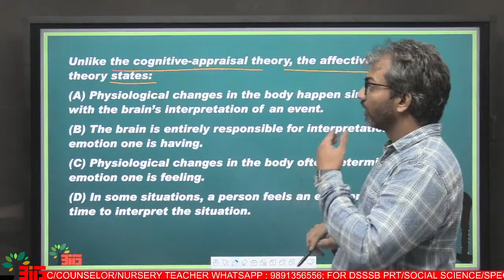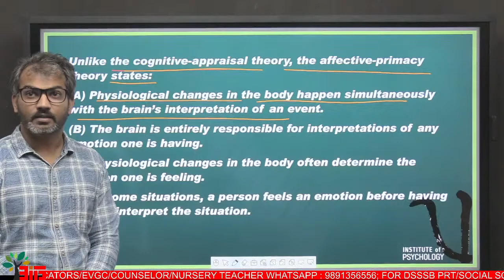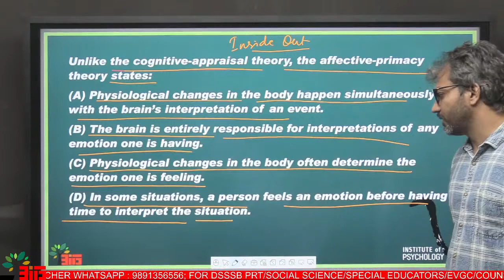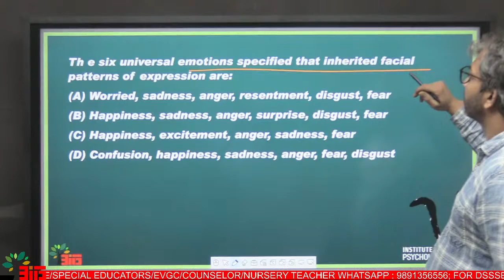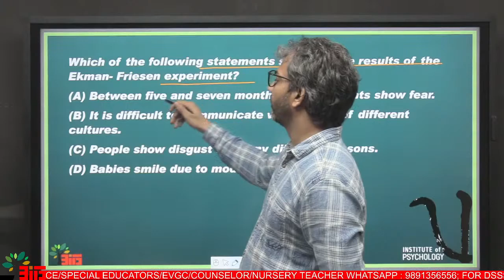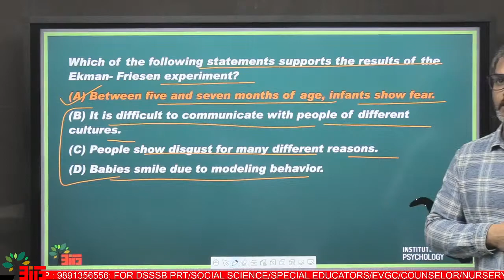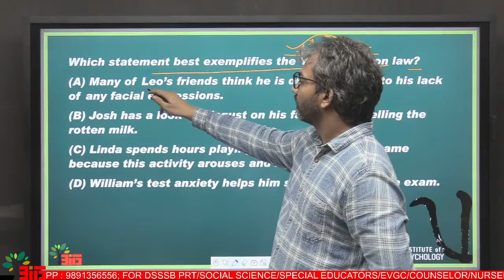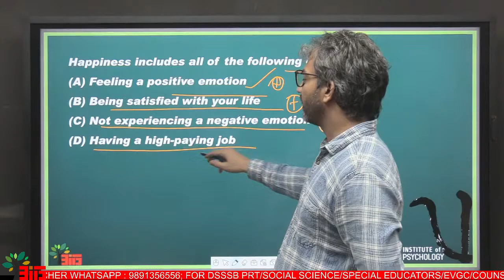QUIZ PRT PSYCHOLOGY| EMOTION| BITS YUVA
BITS YUVA is an institution provides its services in the exclusive field of PSYCHOLOGY FOR TEACHER EDUCATION AND COUNSELOR. We are in this service for more than a decade. We have successfully completed batches for PRT-GENERAL AND SPECIAL EDUCATION/TGT SPECIAL EDUCATOR /PGT EVGC and now LAUNCHED fresh batches for the DSSSB PRT/ PRT SPECIAL EDUCATION/ TGT SPECIAL EDUCATORS/ TGT SOCIAL SCIENCE/ PGT EVGC / COUNSELOR / NURSERY TEACHER aspirants.

The affective-primacy theory states that in some situations you can feel an emotion
before having the time to interpret the situation. An example could be as follows: you
are walking in a forest, you hear leaves rustling behind you, and you feel scared before you
have time to assess the situation.

Researchers Ekman and Friesen concluded that there is evidence for innately
determined universal facial emotional expressions. Th e evidence came from studying people’s
recognition of emotional expressions in remote areas of the world.

The fact that infants show fear, universally between the ages of five and seven
months, is proof that emotional expressions are innate. Th e other choices are based on
modeling, which does not support the Ekman-Friesen experiment.

The Yerkes–Dodson law is an empirical relationship between pressure and performance, originally developed by psychologists Robert M. Yerkes and John Dillingham Dodson in 1908. The law dictates that performance increases with physiological or mental arousal, but only up to a point.According to the Yerkes-Dodson law, performance on a task depends on the level
of physiological arousal and the difficulty of the task. Low arousal is better for success on a
difficult task. High arousal can help on the performance of easy tasks.

Studies have shown that an individual’s happiness is based more on positive feelings
and overall life satisfaction than on the amount of money one makes.